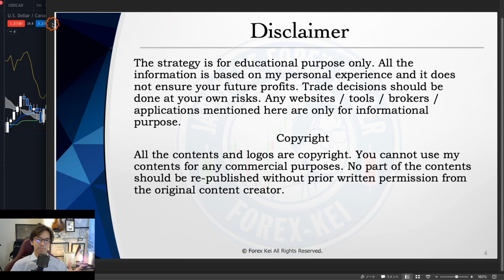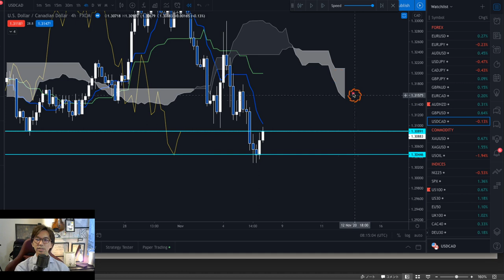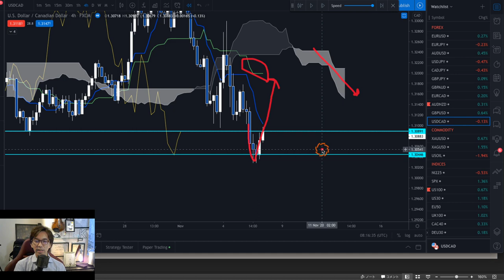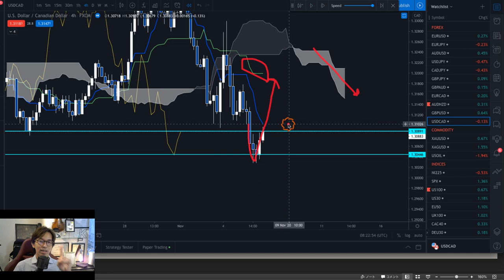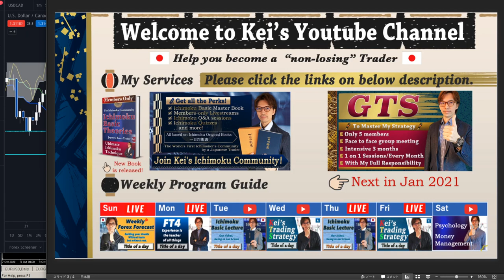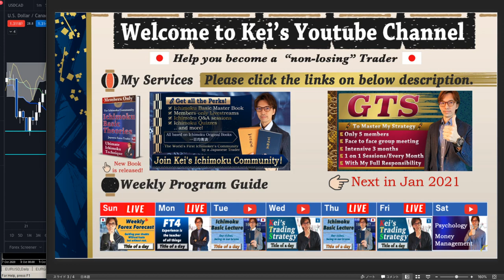Frustration Management: How to eliminate a sense of control on your trades with a chart example